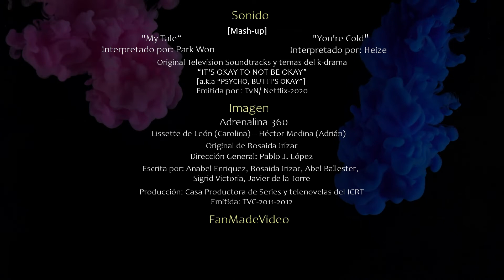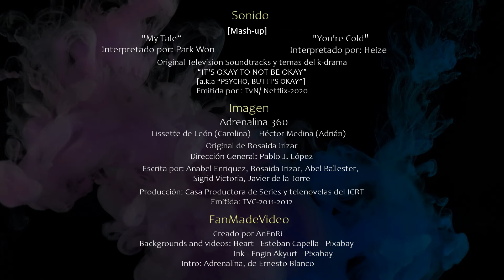[FMV] 02-AD360: Subtramas románticas en 7 minutos con Kdrama OST-: CAROLINA y ADRIÁN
Con el segundo FMV entramos dentro de la línea romántica de la historia de Carolina (Lissette de León) y Adrián (Héctor Medina). ResaKa Project, es un ejercicio de crossover creativo K-Cu.ltural, realizado para La Clínica del Drama conmemorando el X aniversario del estreno de la serie cubana de deportes extremos Adrenalina360, donde resumimos en 7 minutos, las 6 subtramas románticas de sus protagonistas, acompañadas de las mejores entre las mejores bandas sonoras de los 10 últimos años en Kdramaland.

Temas de Kdrama: "You're Cold" de Heize  &  "My Tale" de Park Won, del drama It's Ok to Not Be Ok (TvN, 2020)

Este video es un ejercicio creativo de crossover cultural, no tiene ningún propósito comercial.